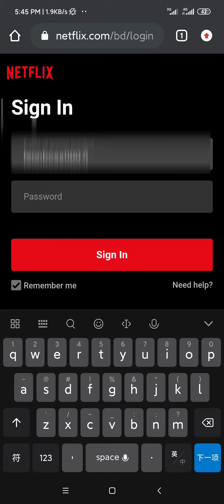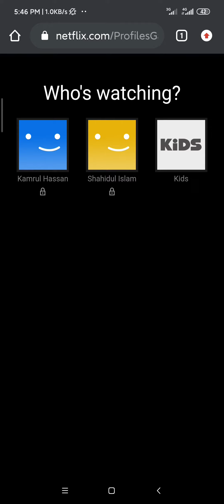বাংলাদেশ থেকে কীভাবে লগিন ও ব্যাবহার করবেন নেটFL!X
মূল্য হ্রাসঃ
১ স্ক্রিনঃ ২৯৯/=
২ স্ক্রিনঃ ৫৪৯/=
৪ স্ক্রিনঃ ৮৪৯/=